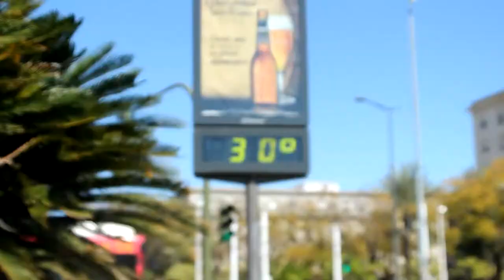La Semana Santa de Sevilla en 120 segundos